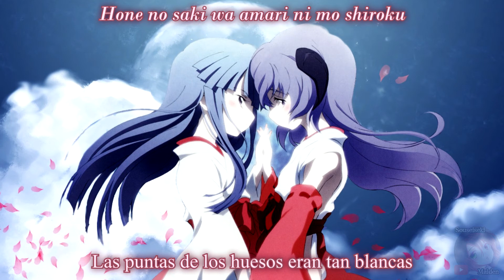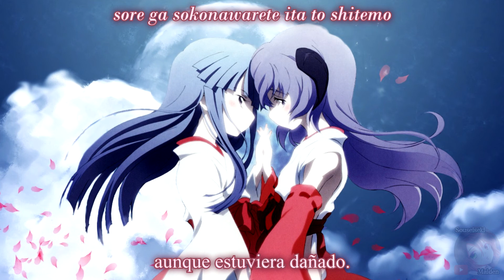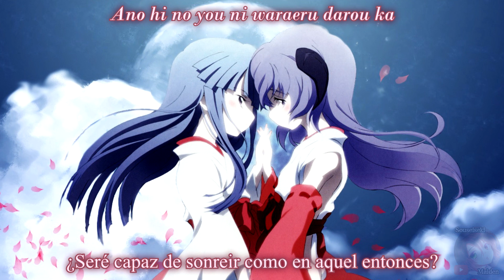Taishou a (sub. español) - Higurashi no naku koro ni Kai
Es momento de subir una de mis canciones de apego, porque hice una pésima elección de materias, el final del cuatrimestre me está ahogando, y necesito algo que me anime ;w;